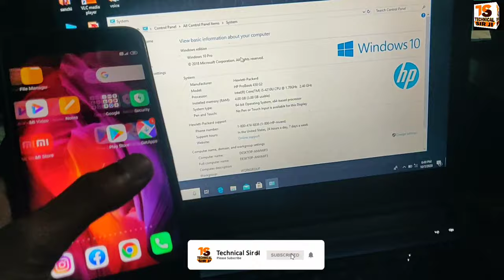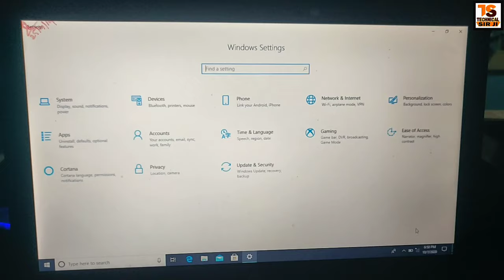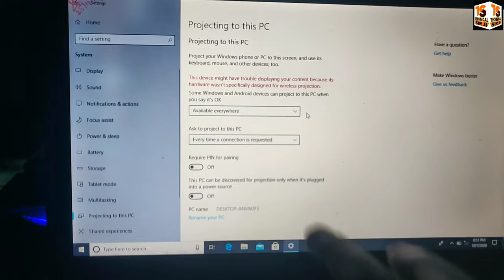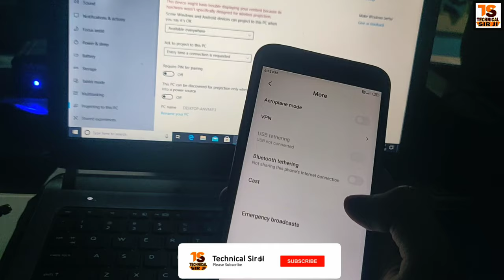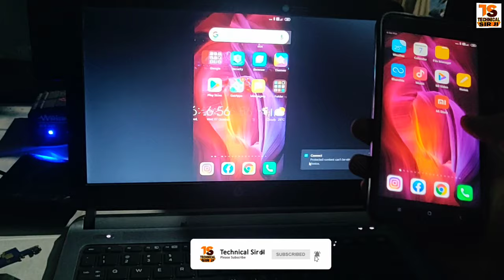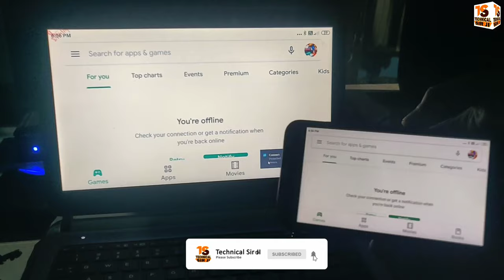How Cast Android Screen to PC & Laptop | Screen Mirror to Windows 10 Computer | Wireless Screencast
windows 10 mobile cast to device How Cast Android Screen to PC & Laptop | Screen Mirror to Windows 10 Computer | Wireless Screencast अपने मोबाइल स्क्रीन को अपने कंप्यूटर स्क्रीन पर देखे Mobile Screen ko laptop me kaise dekhe